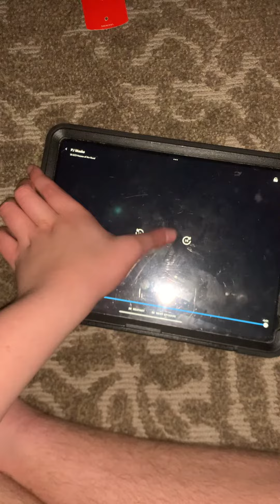End from we have a lot of fun 🤩 at universal probably ￼